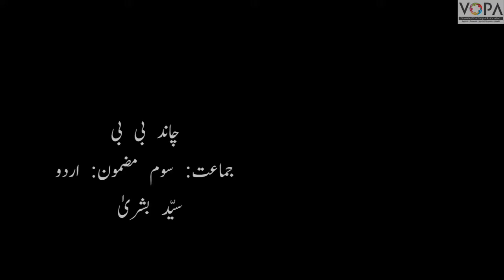3rd | Urdu | Chap no.7 | چاند بی بی| Chand bibi | VSchool